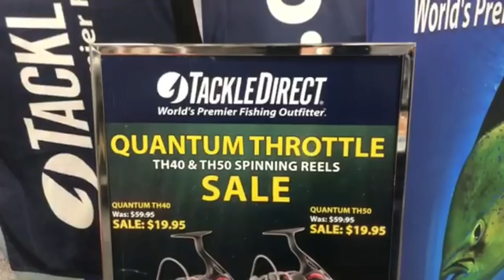February 28, 2019 New Jersey/Delaware Bay Fishing Report with Jim Hutchinson, Jr.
New Jersey’s striped bass and winter flounder seasons reopen on Friday, March 1, and despite somewhat “wintry” conditions in the forecast that’s a sure sign that spring is in the air and in the water!  In fact, while surfcasters are hitting open shops in search of jumbo bloodworms for sod bank stripers in the early days of the season ahead, we do have a couple of reports of bunker showing in the Garden State, no doubt to be followed soon after by ocean run stripers and tiderunner weakfish.  Sure, we’re already thinking down the road a month or so, but a few sunny days next week could produce good action with holdover stripers to kick off the month of March.

Check out this week’s video forecast for a quick look at some of the interesting boats we found this week on day one of the Atlantic City Boat Show, going on now through Sunday at the Convention Center.  Look for The Fisherman at booth #147 or #826, and co-hosting seminars with the Recreational Fishing Alliance.